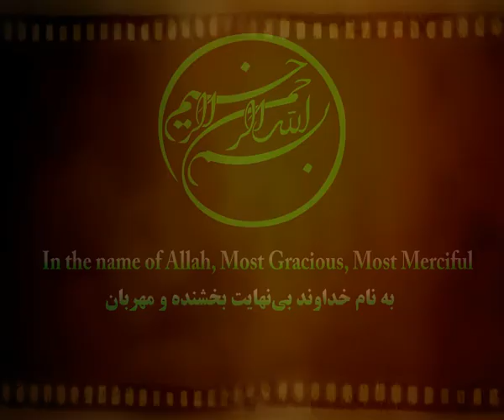چرا رئیسی؟ اعتماد به جوانان کلید حل پیچیده ترین مشکلات.